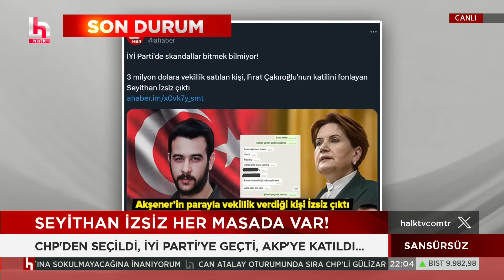Cem Toker- ERDOĞAN YORGUN, ÜLKEYI BEN YAPTIM OLDU ILE YÖNETEMIYOR -HALK TV SANSÜRSÜZ 15 AGUSTOS 2024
TÜRKIYE AFRIKA VE ORTADOGULULAR YUZUNDEN VIZE SORUNU YASIYOR
MILYONLARCA SIGINMACI ERDOGAN'IN DEVLET POLITIKASIDIR
KÖPRÜ ZAMLARININ DA ARKASI MUTLAKA GELECEKTIR
ERDOGAN YORGUN VE YÖNETEMIYOR
MUHALEFET VITES YUKSELTMELI